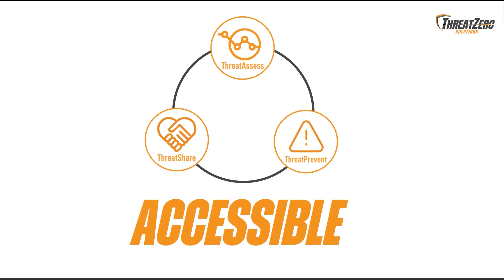Turn the Tide of School Violence with ThreatZero